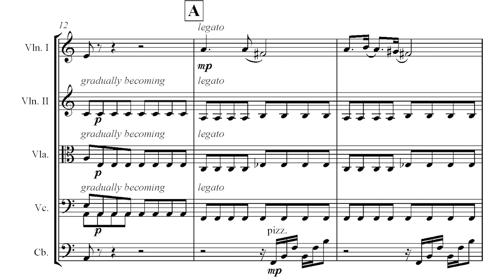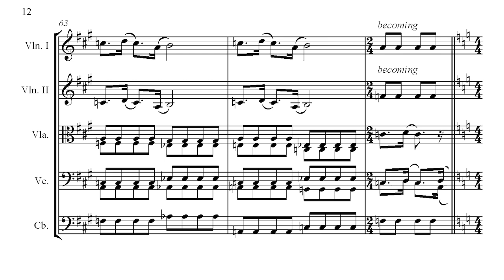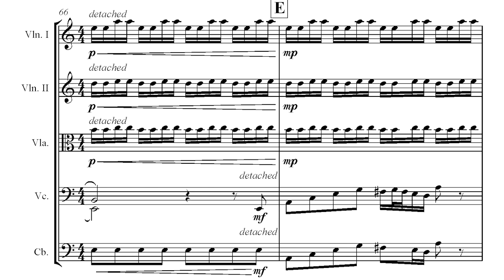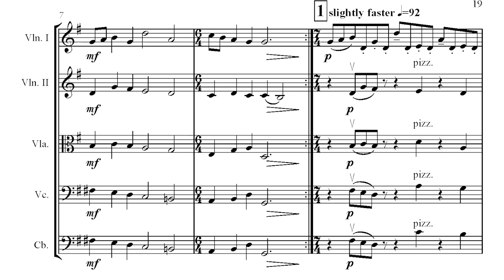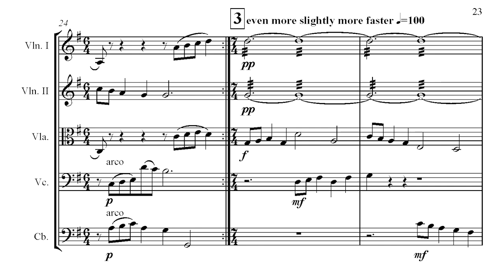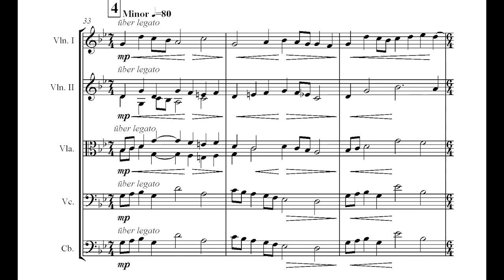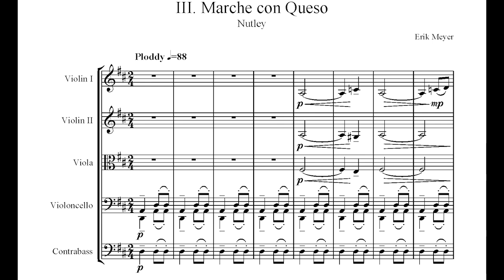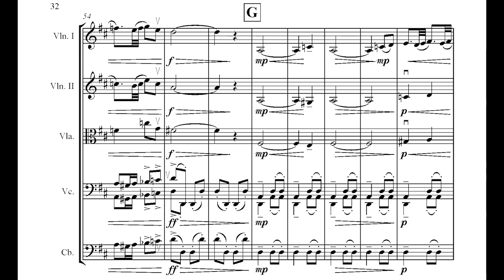Erik Meyer - New Jersey Folk Song Sweet for String Orchestra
The string orchestra piece you never knew you needed! The New Jersey Folk Song Sweet is a suite of eight original works for string ensemble (vln 1+2, vla, vc, cb, with divisi) for upper intermediate players.

These delightfully attractive yet subtly devious works use hidden gems from the folk song traditions from the historic New Jersey regions of Nutley, Ho-Ho-Kus, Parsippany, and more (guaranteed to be free from influence from any of the Oranges!)

Each movement bears a title important to the cultural traditions of the state:
I. Molten Oregano
II. Watsamadawichu Variations
III. Marche con Questo
IV. Ground Beefs (obviously this one is Hoboken)
V. Schartzo
VI. Fughettios
VII. Adaddio
VIII. Allegro con Calzone

So what are you waiting for? Show your Jersey pride and get this piece already!